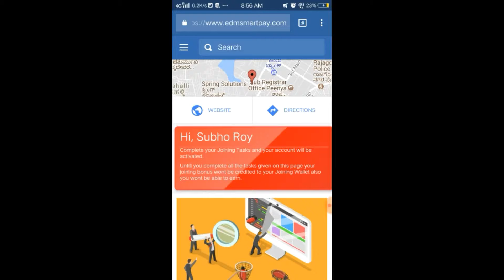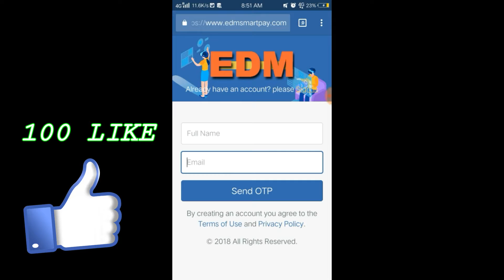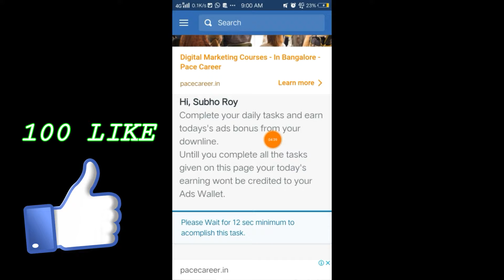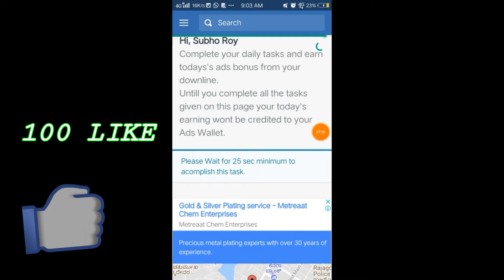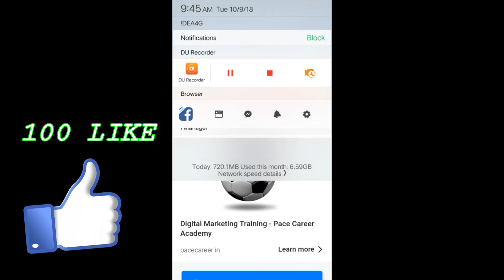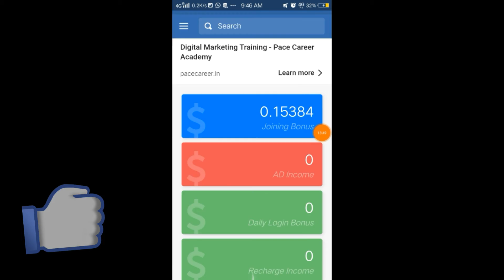EDM SMART PAY | JOIN,REFER & EARN | FREE ONLINE EARNING | per month 5crore Kama sakte ho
Om G:
Om G:
*🌴Edmsmartpay.. koi nhi h Takkar me

*🌴Social ADD word se jyada earning🌴*

*🔮FREE 🔮FREE🔮FREE🔮*

*🎲WORK WITH NO. 1 MLM COMPANY TO EARN AS MUCH AS YOU CAN 🎲*
 *_EDUTECH DIRECT MART KETING SERVICES_*
*_Sub Unit-: Edm Smartpay_*

*📝100% LEGAL & REGISTERED COMPANY📝*

*💰RISK FREE EARNING CONCEPT*

*🍇यह प्लान बिल्कुल फ्री है और आप फ्री में Join कर प्रतिदिन 10 मिनट मे 20 विज्ञापन देखकर और टास्क पूरा करके यहां आप 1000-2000/-₹ प्रतिदिन कमा लेते हो🍇*

*🐰जैसे ही आप Join करते हैं आपको Rs.10/-रुपये फ्री में मिलेगा।*

*🖥एक Joining कराने में मात्र 5 मिनट का समय लगता है।🎬*

*📽View , Referral & Repurchase Income📽*

*🔰Self Income - आपको डेली 20 Ads देखने और टास्क पूरा करने से इससे आपको रोज Rs.16/- मिलेगा।🔰*

*⌚अगर आप किसी को ऐसा ही करने के लिए कहते है तो वो भी रोज 10 मिनट लगा कर 16 Rs कमा सकता है लेकिन उससे आपको प्रतिदिन 6.40 Rs आ रहा होगा⌚*

ऐसा करके आप यंहा तीन तरह की इनकम कमा लेते हो
*1.रेफरल इनकम*

1st लेवल आपकी इनकम - *50/-* .

2nd लेवल आपकी इनकम - *300/-*

3rd लेवल आपकी इनकम - *2,000/-*

4th लेवल आपकी इनकम  - *10,000/-*

5th लेवल आपकी इनकम  - *1,00,000/-*

6th लेवल आपकी इनकम - *5,00,000/-*

7th लेवल आपकी इनकम - *50,00,000/-*

8th लेवल आपकी इनकम - *5,00,00,000/-*

9th लेवल आपकी इनकम -
*25,00,00,000/-*

10th लवल आपकी इनकम -
*1,20,00,00,000/-*

*_👆🏻👆🏻Total Referral Income ? Rs_*

*2.Daily इनकम ads देखकर*

*अगर आपकी मात्र 10 लोगो की टीम रोज 20 ऐड देखती हैं तो आपको रोज इतनी Income होगी*

1st लेवल पर Income - *Rs.14/-प्रतिदिन*

2nd लेवल पर Income - *Rs.70/- प्रतिदिन*

3rd लेवल पर Income - *Rs.300/- प्रतिदिन*

4th लेवल पर Income - *Rs.1500/-प्रतिदिन*

5th लेवल पर Income - *10,000/- प्रतिदिन*

6th लेवल पर Income - *Rs.1,00,000/-प्रतिदिन*

7th लेवल पर income - *Rs.5,00,000/प्रतिदिन*

8th लेवल पर income - *Rs.50,00,000/प्रतिदिन*

9th लेवल पर income - *Rs.3,00,00,000/प्रतिदिन*

10th लेवल पर income - *Rs.30,00,00,000/प्रतिदिन*

*3. Daily टास्क इनकम*

1st लेवल पर Income - *Rs.50/प्रतिदिन*

2nd लेवल पर Income - *Rs.250/प्रतिदिन*

 3rd लेवल पर Income - *Rs.1,250/प्रतिदिन*

4th लेवल पर Income - *Rs.10,000/प्रतिदिन*

5th लेवल पर Income - *Rs.75,000/प्रतिदिन*

6th लेवल पर income - *Rs.5,00,000/प्रतिदिन*

7th लेवल पर Income - *Rs.25,00,000/प्रतिदिन*

8th लेवल पर Income - *Rs.1,50,00,000/प्रतिदिन*

9th लेवल पर income - *Rs.10,00,00,000/प्रतिदिन*

10th लेवल पर Income - *Rs.50,00,00,000/प्रतीदिन*

☝☝☝ टास्क पर प्रतिदिन टोटल इनकम - *Rs.?/*

*दुनिया का सबसे कम टाइम वर्क कर के daily 50 करोड़  रुपये प्रतिदिन कमाने का अबसर देती है*
*Donot waste time quickly join it*

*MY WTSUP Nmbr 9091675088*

*International joining*

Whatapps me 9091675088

Mujhe ek new phone buy Karna he friends kuch help

Hi friends support me

1 like
1 share
1 comment
  Or
1 SUBCRIED 👉🔔